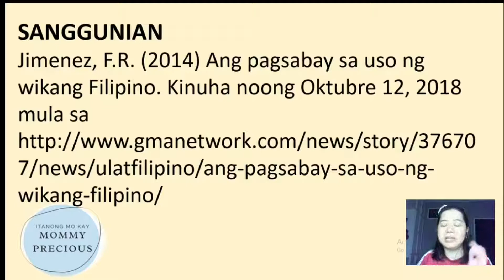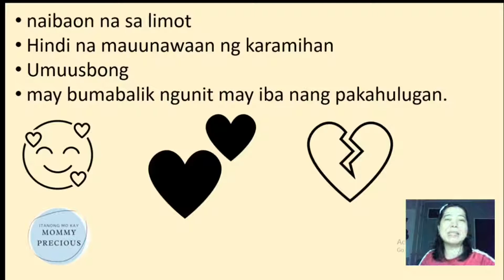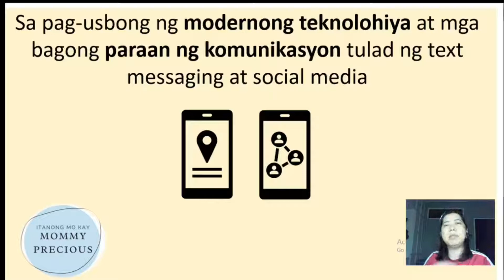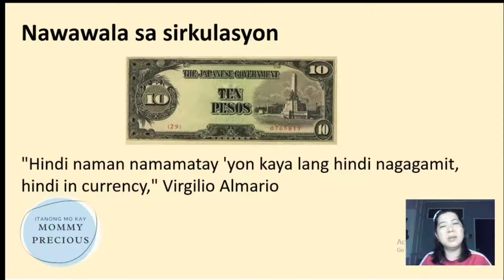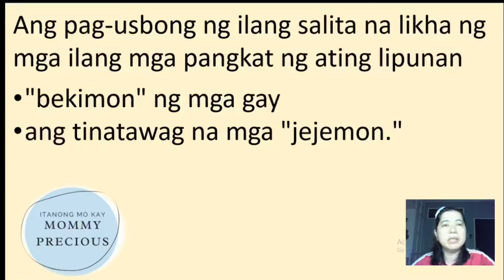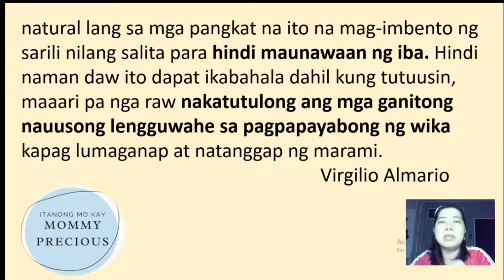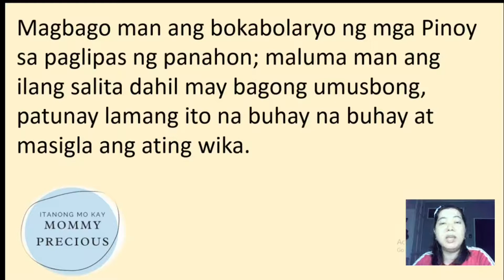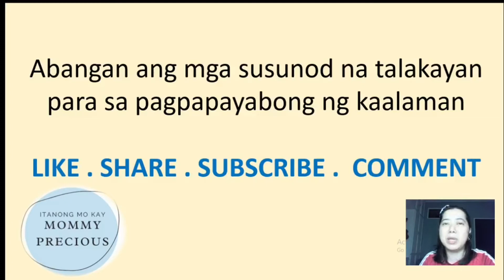Ang Pagsabay sa Uso ng Wikang Filipino ni Fidel R. Jimenez ll Itanong mo kay Mommy Precious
naibaon na sa limot
Hindi na mauunawaan ng karamihan
Umuusbong
may bumabalik ngunit may iba nang pakahulugan.

Gaya ng mga gamit sa katawan, sumasabay din daw sa uso ang wikang Filipino

At kahit nagkakaroon ng mga pagbabago sa ating wika, patuloy nitong pinag-uugnay ang mga Pinoy kahit saan man at kahit ano man ang kanilang katayuan.

Limot
Lipas na panahon

Nawawala sa sirkulasyon
"Hindi naman namamatay 'yon kaya lang hindi nagagamit, hindi in currency," Virgilio Almario

"Parang fashion lang 'yan, uso-uso. Kapag hindi nagbago ang lengguwahe at hindi sumunod sa uso, mamamatay (ito),"  Virgilio Almario

buhay ang wika kapag nakasasabay ito at bumabagay sa tawag ng panahon.
Virgilio Amlario

malaki rin ang nagagawa ng teknolohiya at modernisasyon sa paggamit ng ilang salita. Aniya, higit na akma na gamitin ang mga salita na may kinalaman sa modernong panahon at mas nauunawaan ng mas malaking bahagi ng populasyon.
April Perez

Ang pag-usbong ng ilang salita na likha ng mga ilang mga pangkat ng ating lipunan
"bekimon" ng mga gay
ang tinatawag na mga "jejemon."

natural lang sa mga pangkat na ito na mag-imbento ng sarili nilang salita para hindi maunawaan ng iba. Hindi naman daw ito dapat ikabahala dahil kung tutuusin, maaari pa nga raw nakatutulong ang mga ganitong nauusong lengguwahe sa pagpapayabong ng wika kapag lumaganap at natanggap ng marami.
        Virgilio Almario

Magbago man ang bokabolaryo ng mga Pinoy sa paglipas ng panahon; maluma man ang ilang salita dahil may bagong umusbong, patunay lamang ito na buhay na buhay at masigla ang ating wika.

Higit sa lahat, ang mahalaga ay hindi nagbabago ang layunin nito sa ating mga Filipino.  At iyan ay pagbuklurin tayo bilang isang bansang malaya, na may sariling wika. Sa lilim ng malukay at patuloy na yumayabong nating kasaysayan, tayo'y pinagbubuklod ng ating wika na naging daluyan ng maka-Pilipinong diwa at kamalayan

SANGGUNIAN
Jimenez, F.R. (2014) Ang pagsabay sa uso ng wikang Filipino. Kinuha noong Oktubre 12, 2018 mula sa